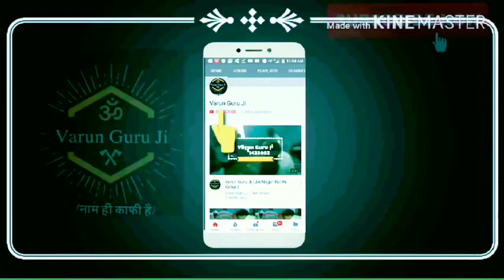गांव बाडसा, हारियाणा मे श्री वरुण गुरु जी